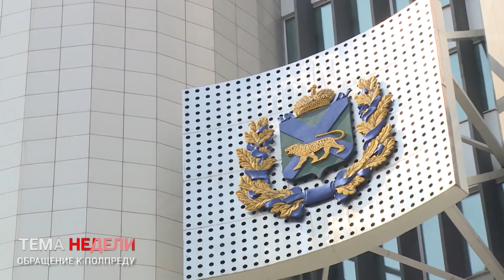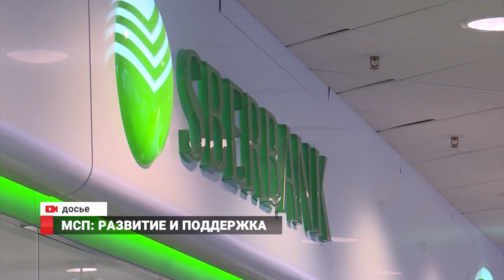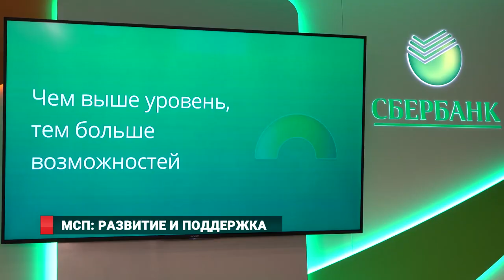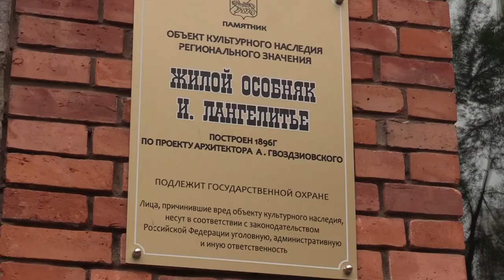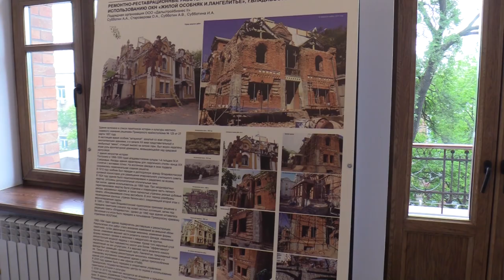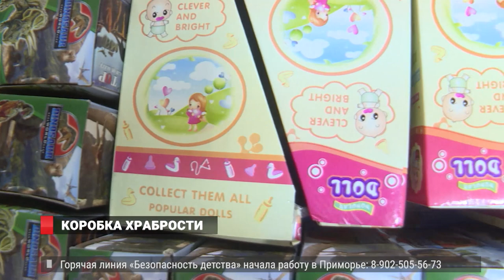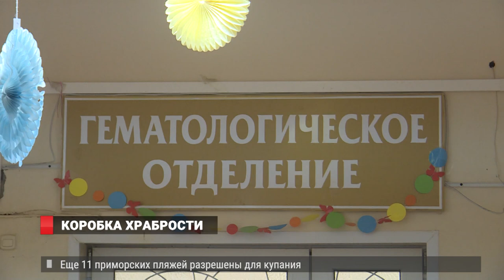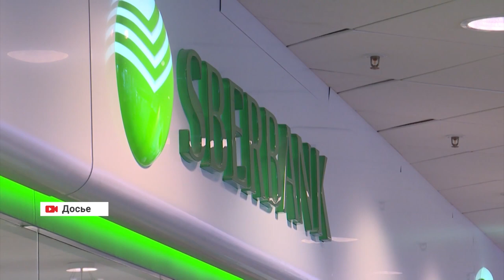КОСАТКИ У ШАНТАРСКИХ ОСТРОВОВ. Новости 28.06.2019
Две косатки из вольеров бухты Средняя движутся в сторону Шантарских островов.

Сезон кикбоксинга завершился во Владивостоке. Последний городской чемпионат перед летним перерывом провели юные бойцы.

«Коробка храбости» - акция для детей из онкогематологического отделения первой краевой больницы состоялась во Владивостоке.